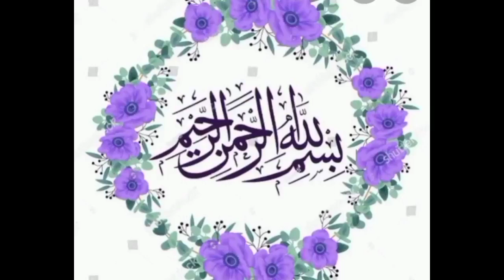Save birds in this season haiderbirdzone inzior ibrahim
this vlog about bird care in this winter season,  through this video share treatment method